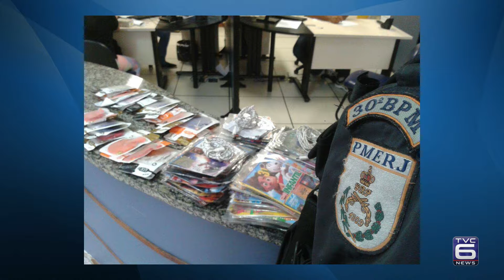TVC Canal 06 - TVC Noticias - Giro de Noticias - 27-03-2017